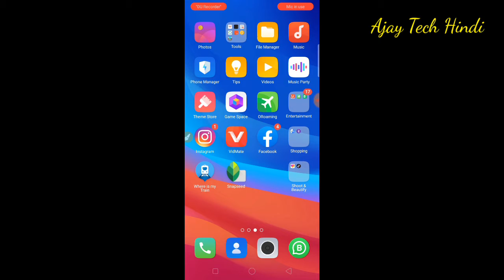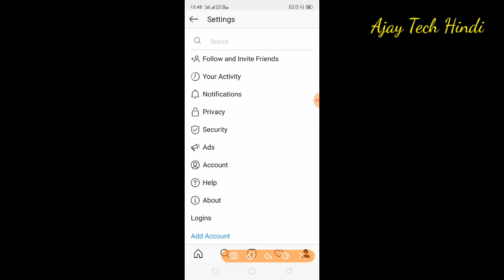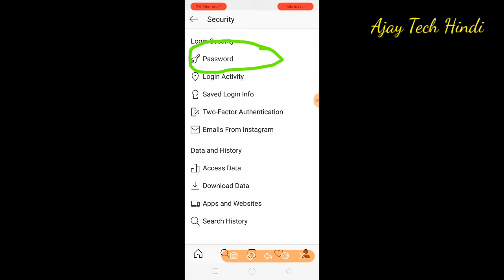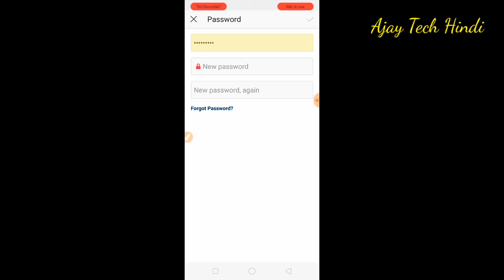How to Change Instagram Password|Instagram ka password kai se Badale , Change kare 2020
Hi

 Dosto is video me Maine Aapko bataya hu kind Aap Apane
Instagram ka password forget kaise karte hai yani ki Instagram ka password app reset kaise kar sakte haiy two friends aaj ki is video meiy Yahi bataunga Instagram password forget and reset kis tarike se kar sakte haiy two friends jane ke liye is video ko Shuru se leke last Tak Dekhte rahiye tabhi aap apna Instagram password ko aasani se Badal sakte haiy agar aap apna Instagram password bhul gaye hai tu

Your Que.
1. How to change Instagram password
2.Instagram ka password ko kaise Badale
3.how to change
4.Fast Change Instagram I'd Password
5.change Password